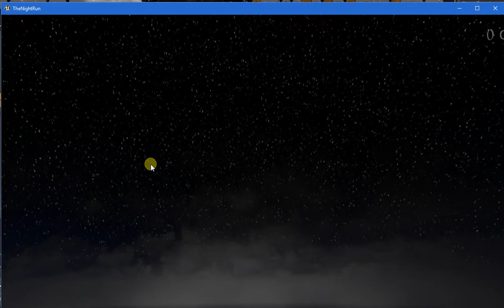ice video 20160202 082117